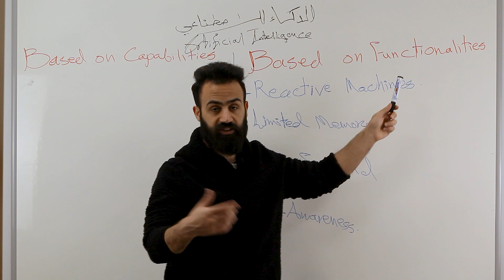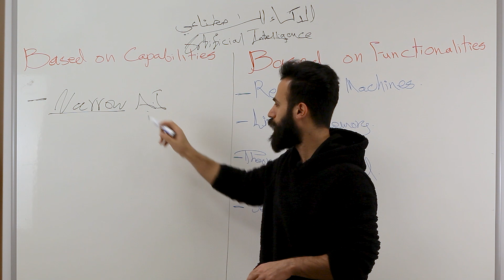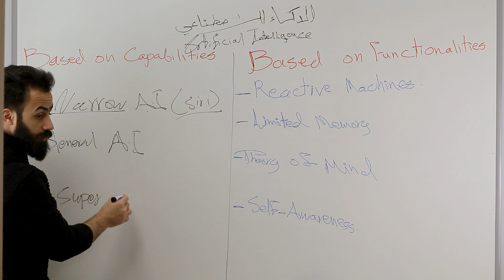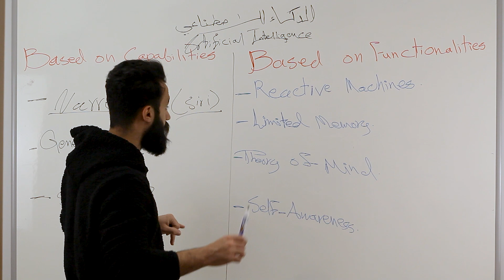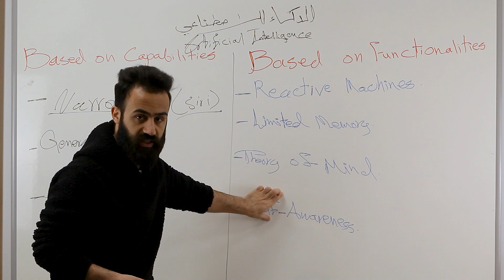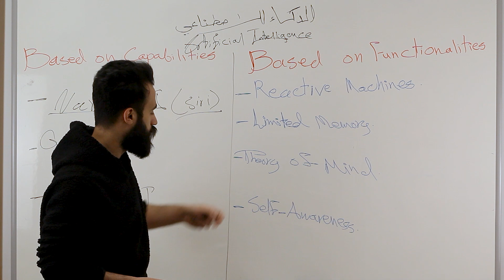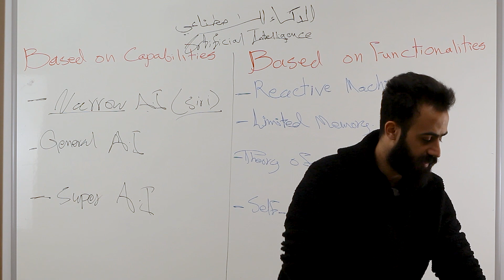الذكاء الاصطناعي وأنواعه (Types of AI - based on Capabilities)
أنواع الذكاء الاصطناعي من حيث القدرة

00:00 Intro مقدمة
00:39 Narrow Artificial Intelligence الذكاء الاصطناعي الضيق
01:26 General Artificial Intelligence الذكاء الاصطناعي العام
02:01 Super Artificial Intelligence الذكاء الاصطناعي الخارق